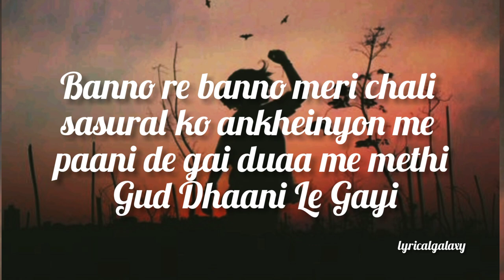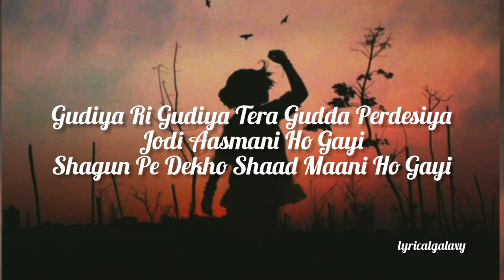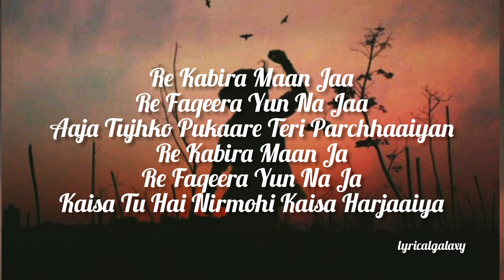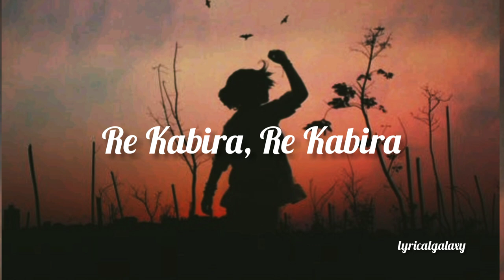Kabira lyrics: Arijit Singh | Harshdeep Kaur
Song details:
Movie: Yeh Jawaani Hai Deewani
Director: Ayan Mukerji
Lyrics: Amitabh Bhattacharya
Singers: Arijit Singh, Harshdeep Kaur